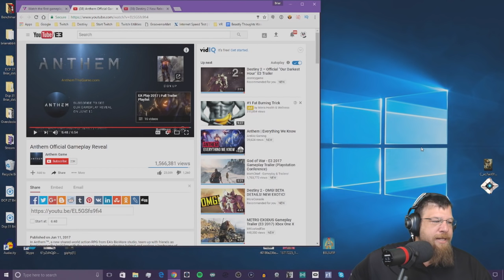ANTHEM - A Closer Look - Bioware Anthem Game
Computers:
PC (Newer Version)
Current PC: I7 6700K, GTX 1080, 16 GB RAM, 512 GB SSD, 2 TB HDD
Samsung 4K display
Video Card
iMac (Newer Model)
USB Card

Video Game Consoles and Accesories:
Playstation 4 Pro
XBOX ONE
Benq Gaming Monitor

VR:
Power A PSVR Headset Stand
Collective Minds PSVR Stand
Oculus Rift
HTC Vive

Audio:
Blue Lola Headphones
Senheiser Momentum Headphones (Newer Version)
Senheiser Momentum Headphones (Old Version)
Yamaha Mixer
HDMI to Analog Audio Converter
Blue Yeti Microphone
Blue Yeti Pro
Shure SM58 Microphone
Heil Microphone Boom Arm
Focusrite Scarlett 2i2
Focusrite Scarlett 2i4
Record Player
Harmon Kardon Speakers
Sonos Connect
Apple Airport Express: Discontinued?

Green Screen and Light Kit
HDMI Splitter
Elgato HD60
Elgato HD60S
GorillaPod Camera Mount

If your reading this, Comment: Uber Tuber!